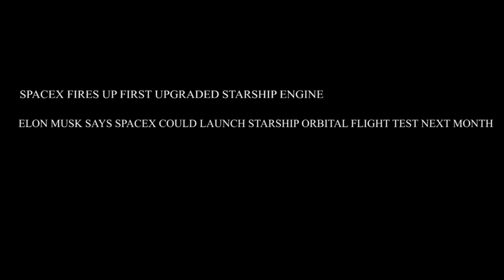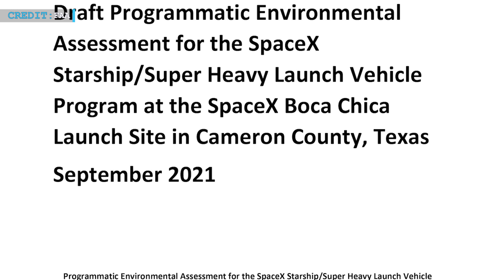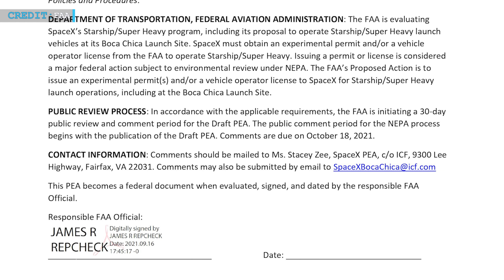SpaceX fires up first upgraded Starship engine | SpaceX could launch Starship orbital flight soon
Hello Friends,  Welcome back to Engineering Today and we’ll be sharing some latest space updates with you. Starting with the test fire of the first upgraded Raptor engine, we will then talk about Space Adventure dropping plans of tourist flight on Crew Dragon. Then we will look into the possibility of carrying out an Orbital Flight test within 2021. We will wrap up with a Chinese launch update.